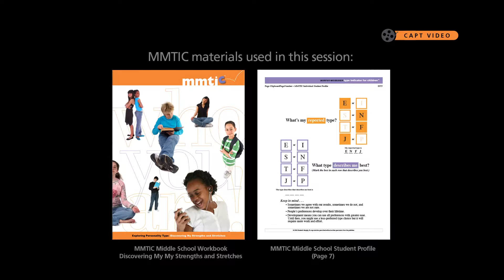Introduction: Middle School MMTIC Feedback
The first segment in Middle School feedback, the Introduction & Mindset, covers an explanation of what the student can expect when taking the MMTIC assessment, and what approach she should take when answering the questions. With Dr. Elizabeth Murphy, co-author of the MMTIC® type assessment for children.